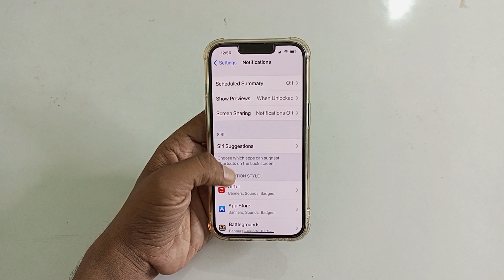iPhone allow notification setting/how to on siri suggestion allow notification in iPhone 13 Mini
how to on siri suggestion allow notification in iPhone 13 Mini